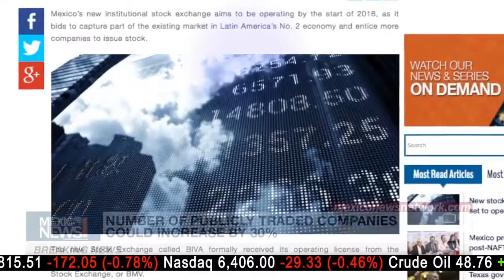0903 - BIVA the new Mexican Stock Exchange to operate in March 2018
0903 - BIVA the new Mexican Stock Exchange to operate in March 2018